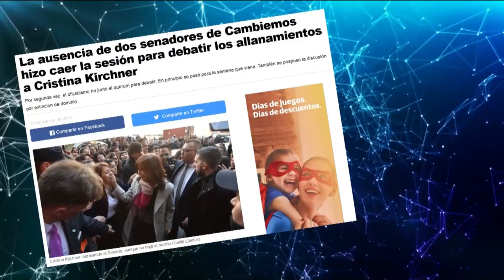Código Político (16/08/2018)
Programa de "Código Político" emitido el Jueves 16 de Agosto de 2018.